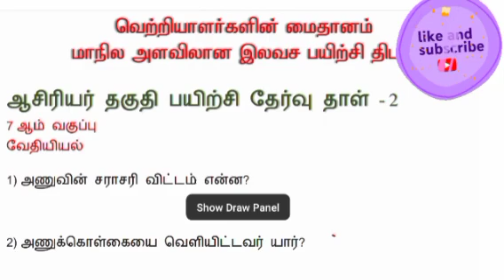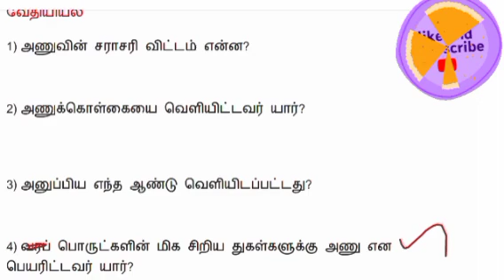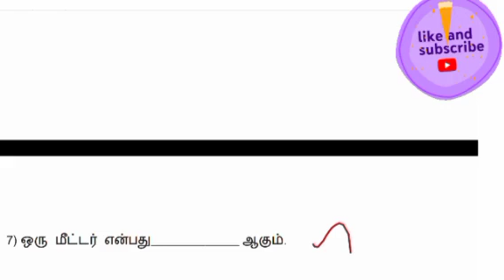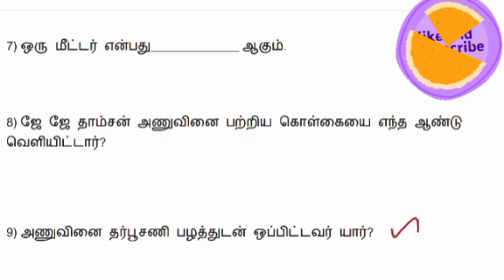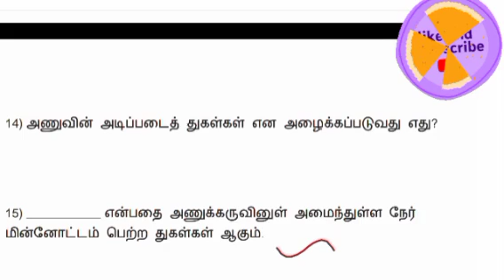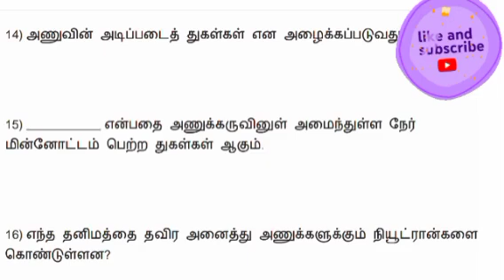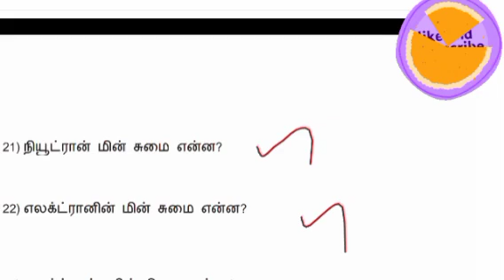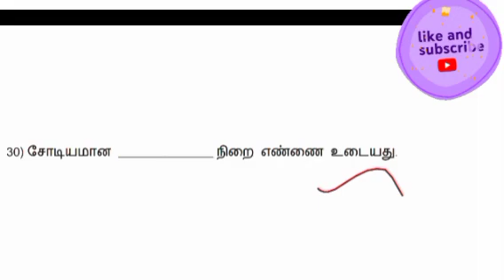TET|SGT|UGTRB 7th SCI 2ND TERM TEST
get free class, Materials test
2 tnpscjob tnpsctamil tnpscgk tnpscgroup tnpscpreparation tnpsccurrentaffairs tnpscgroup4 tnpscexam.